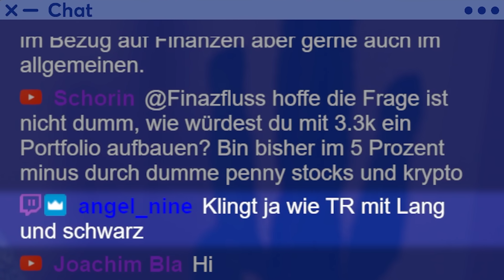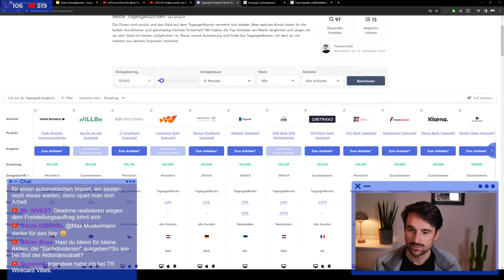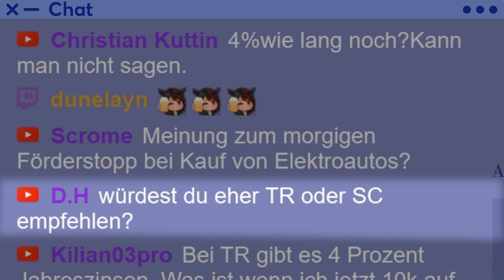Trade Republic bekommt Vollbanklizenz: Was ändert sich dadurch? | Finanzfluss Stream Highlights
ℹ️ Weitere Infos zum Video:
Trade Republic bekommt die Vollbanklizenz: Wie geht es jetzt weiter und was ändert sich für Kunden? Thomas sieht sich das Thema in diesem Video mal genauer an.